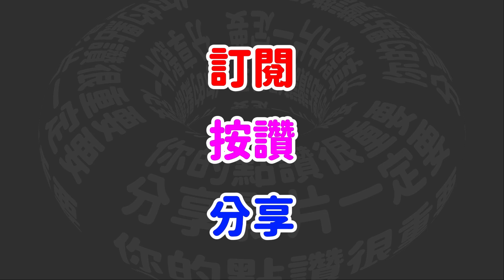【楓Fond】Minecraft Vanilla EP27😃升級1.20後的機器不卡頓了？【minecraft 原味生存 麥塊】